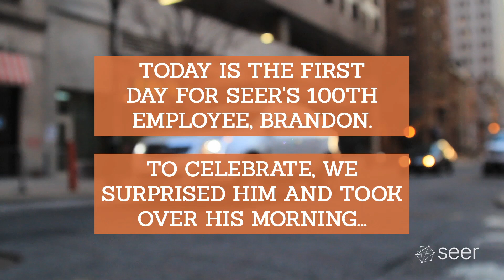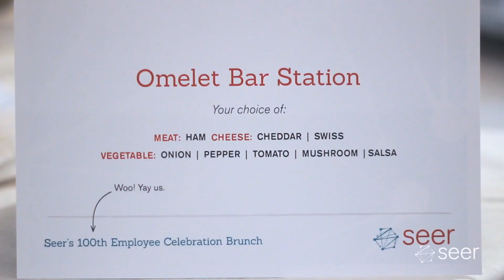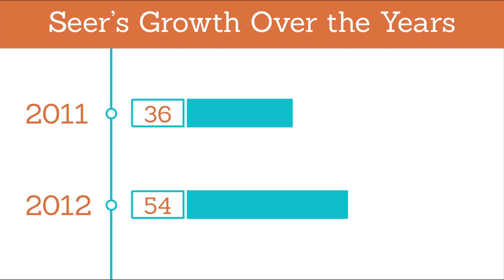Seer Interactive's 100th Employee Celebration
- On 3/16 our 100th employee joined the team, so we decided to celebrate that morning in a big way.

Big thanks to Skout Media for another incredible job.